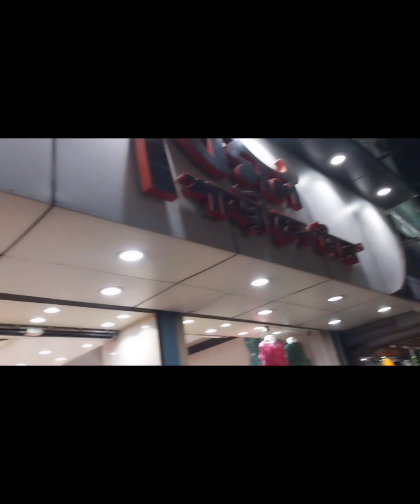pujor kenakata korte gelam#uploded video# must watch🙏